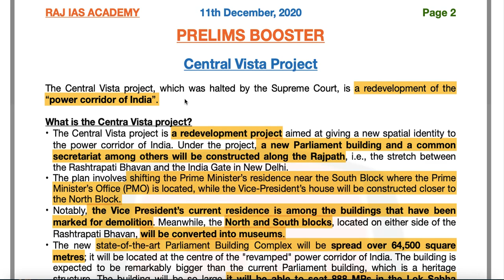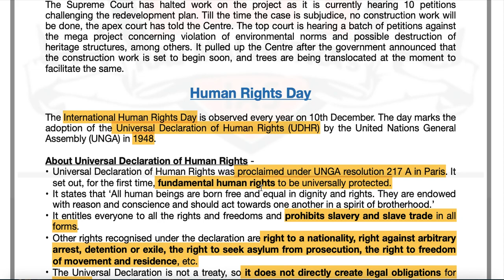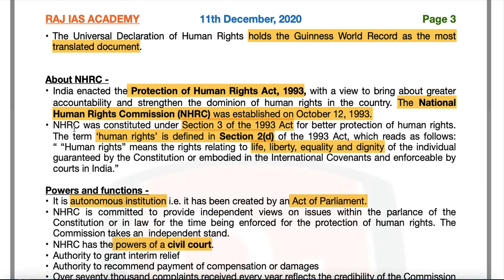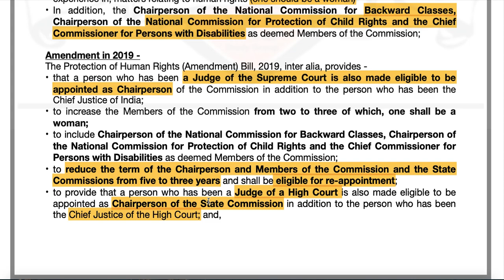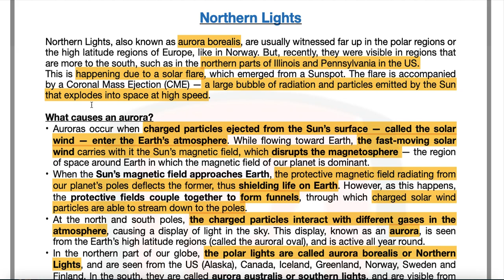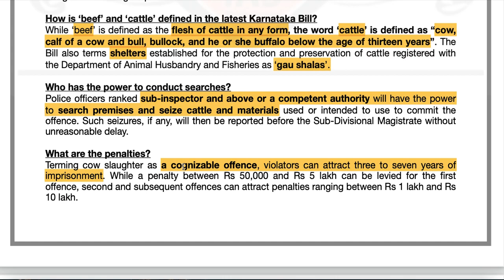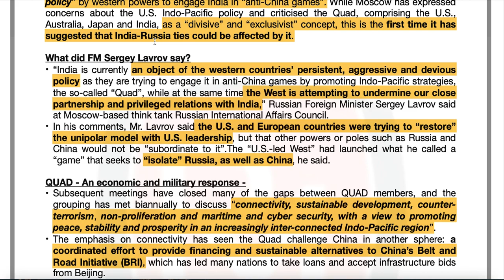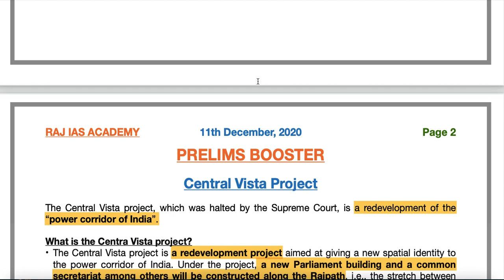11th December - Prelims Booster - Current Affairs | UPSC | IAS | IAS 2021 | IAS 2022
Welcome to Raj Malhotra's IAS !